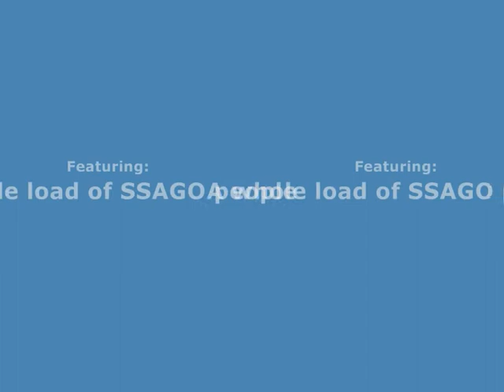Crystal Maze Barndance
(Don't forget to watch all the way to the end for some bonus footage!) You have to love these ceilidhs that go on at SSAGO rallies. Thanks to Ranagazoo for the music and the scary caller woman.